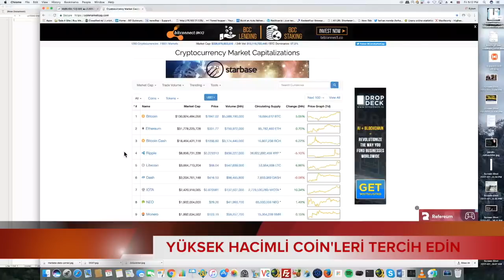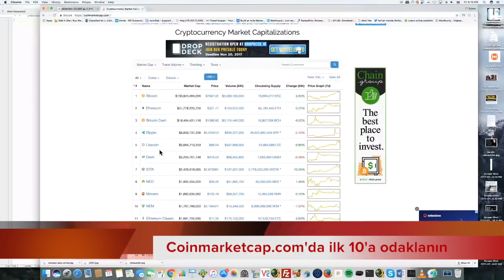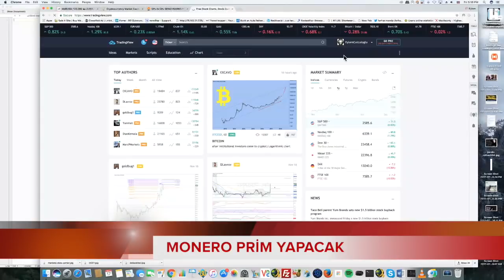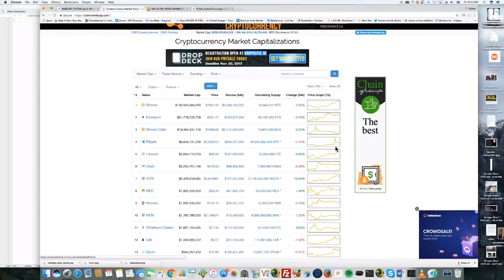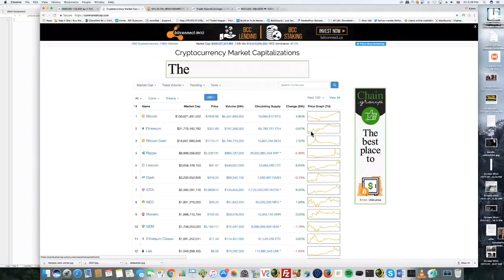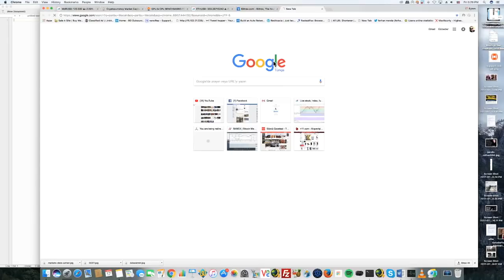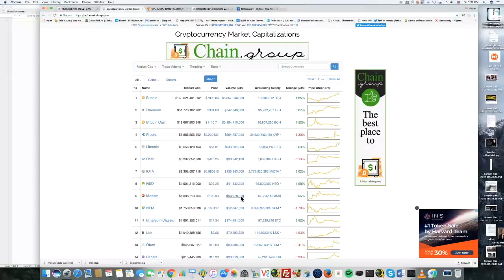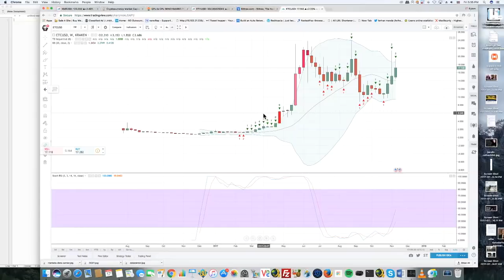Hangi altcoin en çok kazandıracak?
Bitcoin yatırım uzmanı Eylem Cülcüloğlu, altcoinleri sizler için değerlendiriyor. Hangi altcoinler kazandırır? Bu hafta en çok hangi altcoin kazandıracak? Altcoin sorularınızın cevaplarının hepsi bu videoda. Bu hafta Monero ve Ethereum Classic'e dikkat!